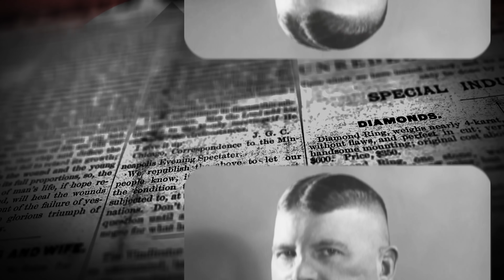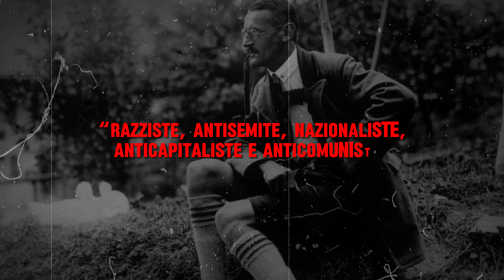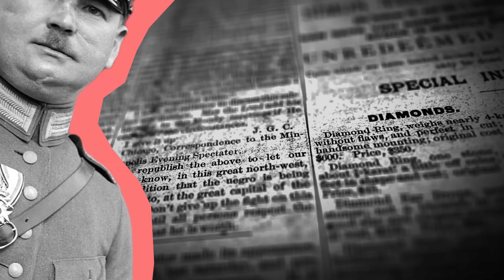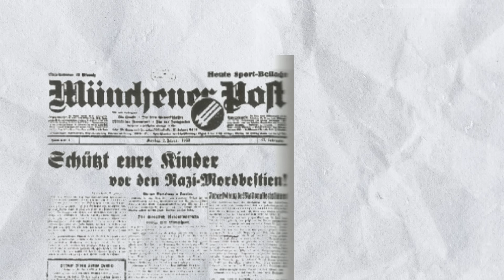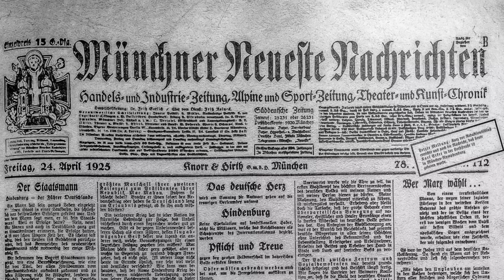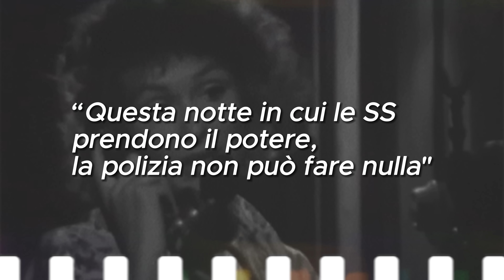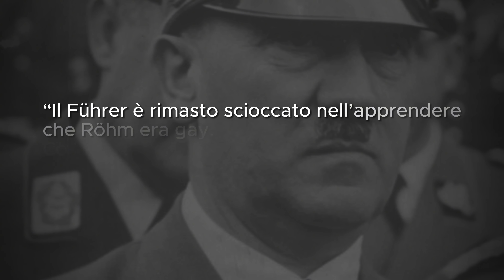ERNST RÖHM: LO SQUADRISTA GAY ASSASSINATO NELLA NOTTE DEI LUNGHI COLTELLI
📩 Richieste commerciali - Business requests:
business(at)vanillamagazine.it